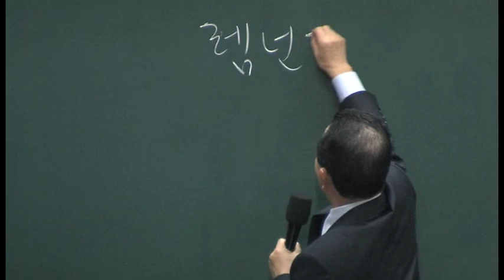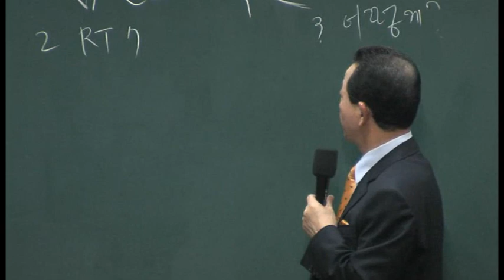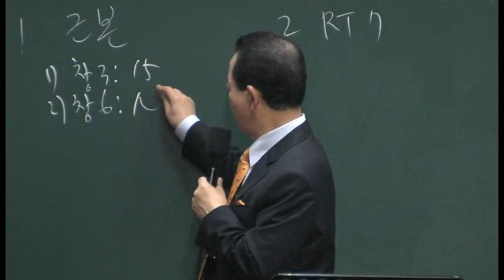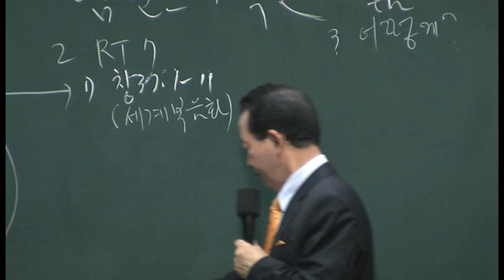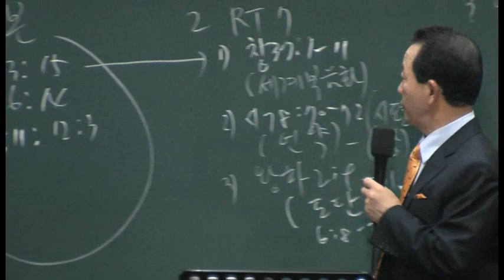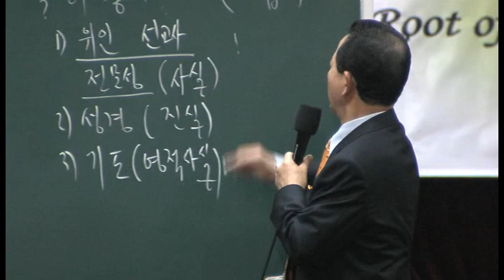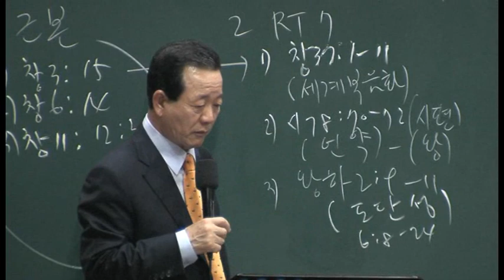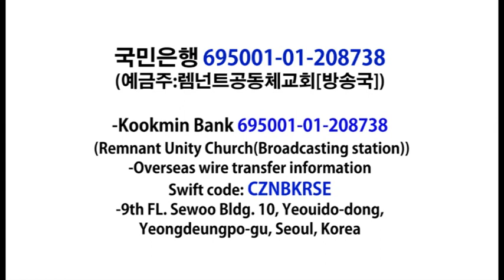2015년10월필리핀렘넌트대회1강